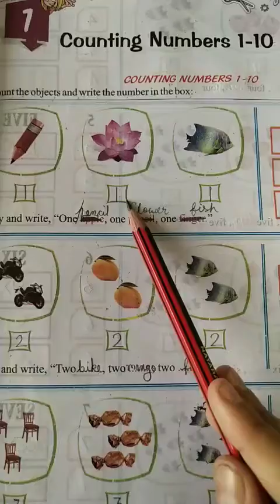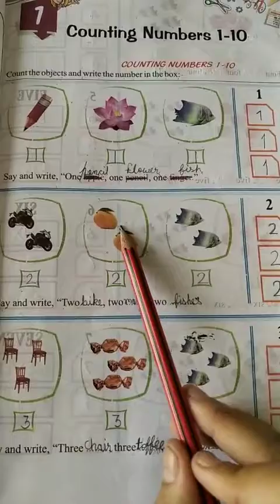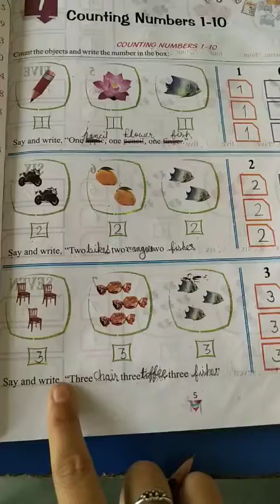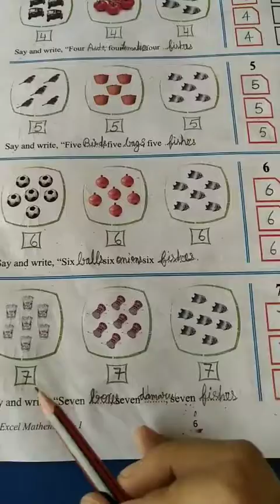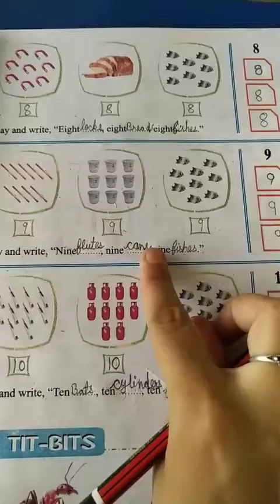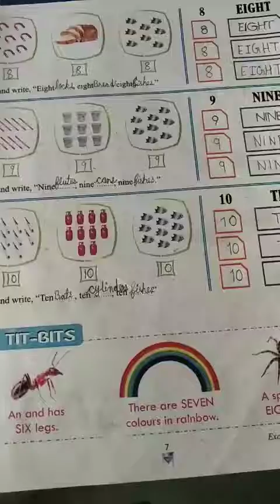Class-1 Maths ( chapter-1 )